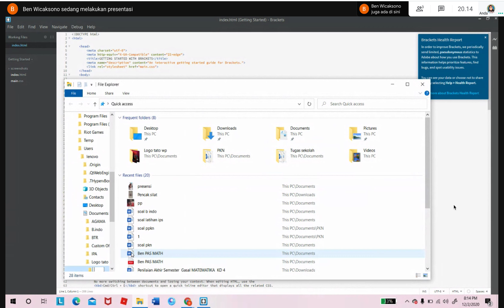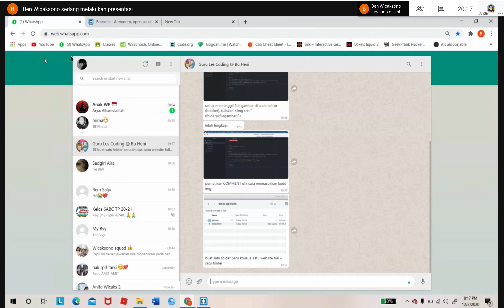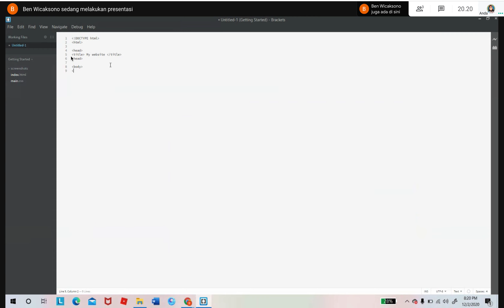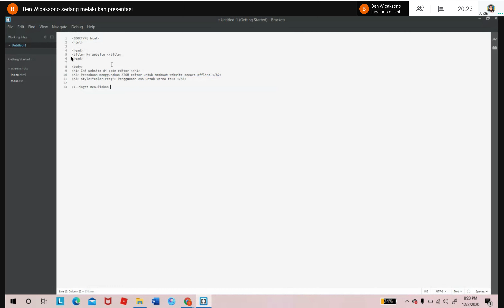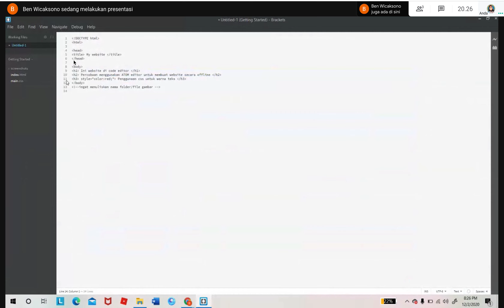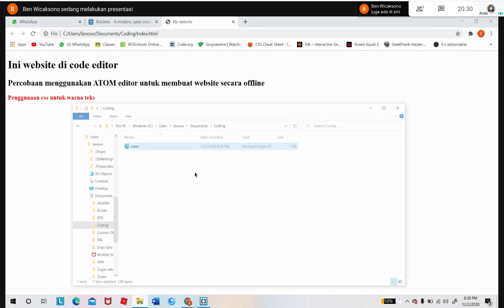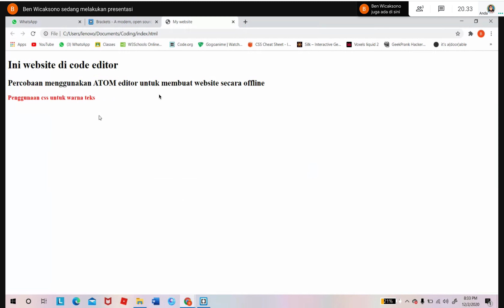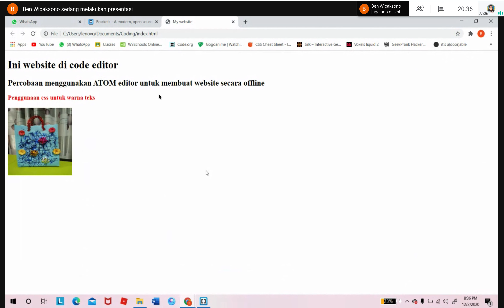Ben Coding Website Pertama Kali Dengan Brackets Code Editor